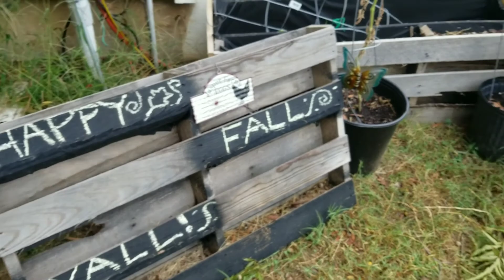Happy Fall Yall! First Fall garden tour of the season!!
Happy fall yall and welcome to our first fall garden tour of the year at sunshine and serenity. Thank you for joining me on our first year gardening journey we appreciate you!

 Follow us below on instagram